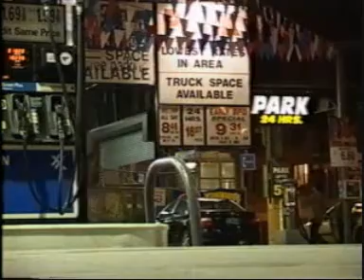Apoka - Prominte mi !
Track: Apoka - Promiňte mi !
Video: EMERICA - This is Skateboarding
(Tosh Towned, Kevin Long)